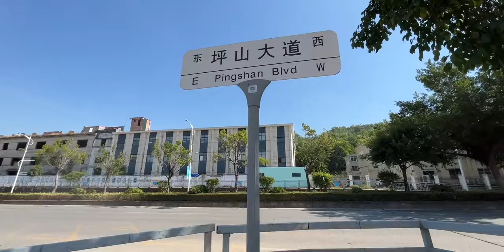做日结工作挣了100多块，下班改善一下伙食，吃掉了半天工资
生活记录,vlog,记录,工作,上班族